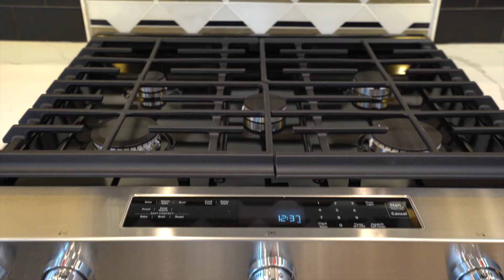Virtual Tour of the Lila (Two-Story) - A Custom Home from Trinity Home Builders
Take a look inside our two-story home design "The Lila" which features 3 bedrooms, 2.5 bathrooms and a first floor master suite.